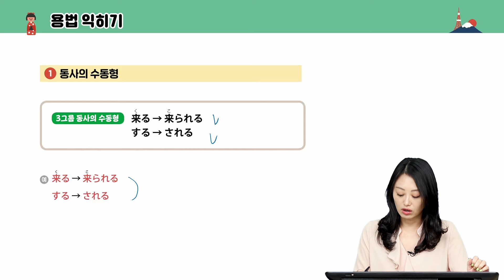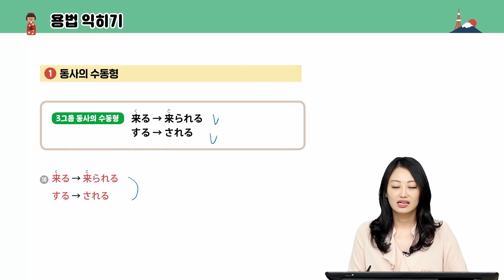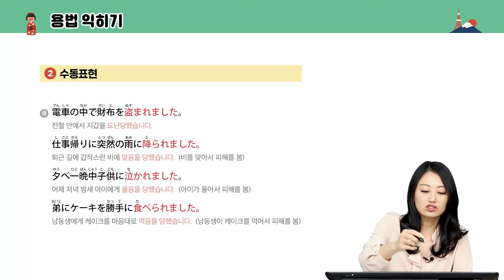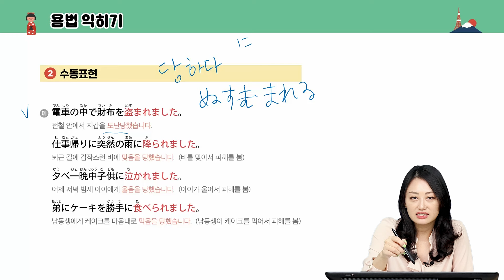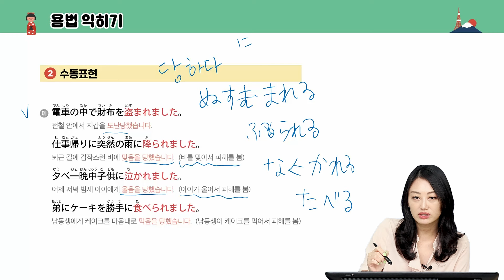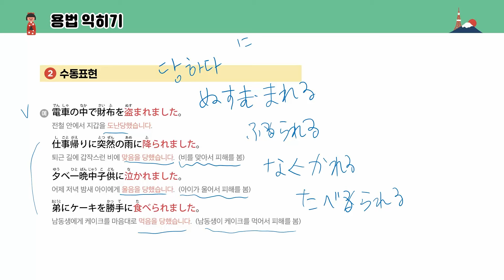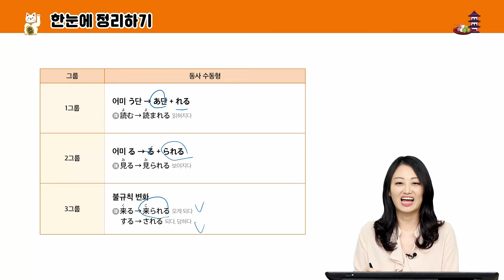[독학 일본어 필수문법 - 27] 혼자서도 한 달안에 기초부터 JLPT 시험대비까지! 딱 한 권에!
일본어 공부를 시작한 지 얼마 되지 않은 분,
일본어 학습 경험이 어느 정도 있지만 중도에 포기하신 분,
일본어 필수 문법의 A부터 Z까지 꼼꼼하게 학습해 보세요!

왕기초부터 JLPT N4, N3 문법까지 한 번에!